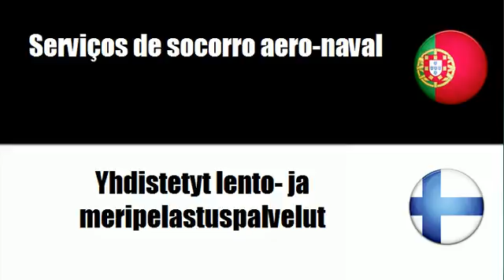Português+Finlandês = Serviços aéreos e afins